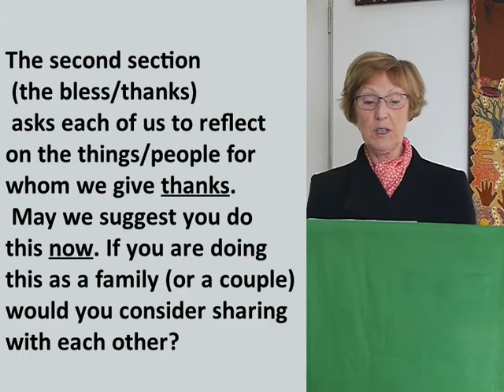Helen Part A